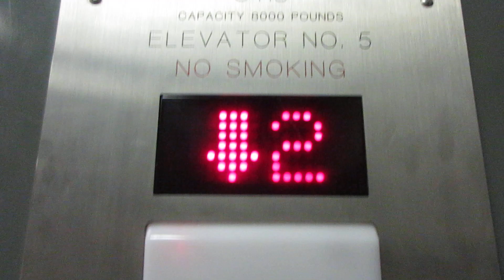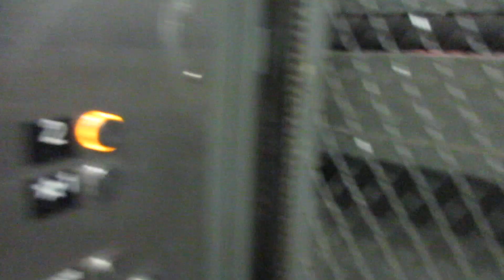2003 Otis Series 2 Freight Elevator at IKEA at Broadway Mall in Hicksville, NY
I love this elevator.

Tech Specs:
Brand: Otis
Type: Hydraulic
Fixtures: Series 2
Installed: 2003
Levels Served: 2-1